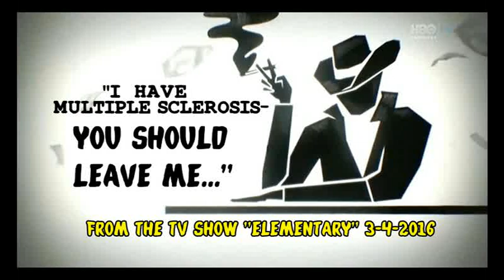I HAVE M S You should leave me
The sad news that affects so many
M.S. PATIENTS AND THEIR LOVED ONES!